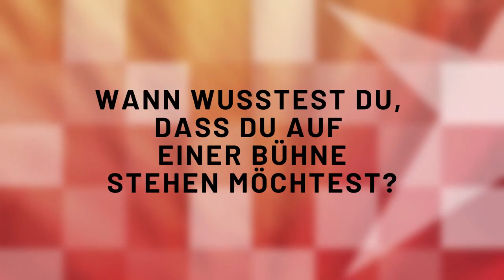Wordrap | WE ARE MUSICAL - The Next Generation im Raimund Theater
Die Vereinigten Bühnen Wien und die Musik und Kunst Privatuniversität der Stadt Wien präsentieren am 20. Juni 2022 bereits zum vierten Mal WE ARE MUSICAL – THE NEXT GENERATION. Das eigens entwickelte und 2017 gemeinsam ins Leben gerufene Konzert, das auch dieses Mal wieder ganz im Zeichen der Nachwuchsförderung steht, findet heuer erstmals im Raimund Theater statt.

Wir haben die Absolvent*innen des diesjährigen Abschlussjahrgangs zu einem Wordrap getroffen.

Absolvent*innen 2022: Samuel Bertz, Caroline Hat, Benjamin Heil, Rebecca Lorenz, Lena Poppe, Lilly Rottensteiner, Alexis Sakellaris, Markus Störk